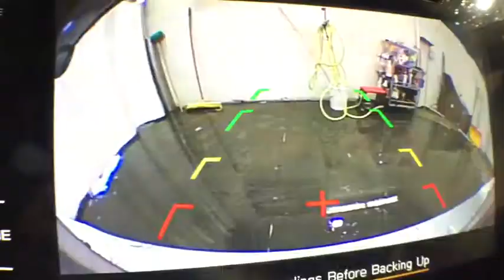2019 Subaru Legacy Troy, Colonie, Glenville, Clifton Park, Saratoga Springs, NY 5P4397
Used 2019 Subaru Legacy available in Troy, New York at Carbone Subaru of Troy. Servicing the Colonie, Glenville, Clifton Park, Saratoga Springs, NY area.
2019 Subaru Legacy 2.5i Premium - Stock#: 5P4397 - VIN#: 4S3BNAF6XK3040485

EPA 34 MPG Hwy/25 MPG City! LOW MILES - 4383! Heated Seats Dual Zone A/C Onboard Communications System Lane Keeping Assist Smart Device Integration Apple CarPlay CD Player All Wheel Drive Aluminum Wheels iPod/MP3 Input KEY FEATURES INCLUDE: All Wheel Drive Heated Driver Seat Back-Up Camera Satellite Radio iPod/MP3 Input CD Player Onboard Communications System Aluminum Wheels Dual Zone A/C Lane Keeping Assist Apple CarPlay Smart Device Integration Heated Seats Subaru Premium with Ice Silver Metallic exterior and Slate Black interior features a 4 Cylinder Engine with 175 HP at 5800 RPM*. OPTION PACKAGES: BSD & RCTA & HBA & FOG LTS & TURN SIGNAL MIRRORS Blind Spot Detection (BSD) High Beam Assist Rear Cross Traffic Alert (RCTA) LED Fog Lights. MP3 Player Keyless Entry Remote Trunk Release Steering Wheel Controls Child Safety Locks. VEHICLE REVIEWS: Edmunds.coms review says Car shoppers looking for a vehicle that can comfortably carry four or five passengers in deep snowbelt territory often see SUVs as the only way to get around. But the 2019 Subaru Legacy proves that this midsize sedan has what it takes to keep up when the roads get nasty.. MORE ABOUT US: Carbone Subaru is a premier new and used car dealership serving Albany Rensselaer East Greenbush and Watervliet region. If you want to upgrade your current ride to a new or like-new vehicle head over to Carbone Subaru today. Our dealership is located in Troy New York but our loyal customer base extends into Albany Rensselaer East Greenbush Watervliet and beyond. Horsepower calculations based on trim engine configuration. Fuel economy calculations based on original manufacturer data for trim engine configuration. Please confirm the accuracy of the included equipment by calling us prior to purchase.